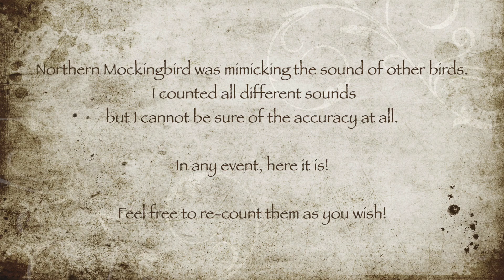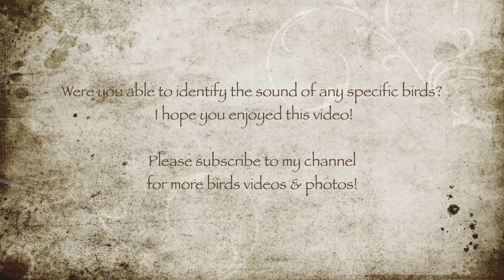Northern Mockingbird mimicking other birds sounds 🎵